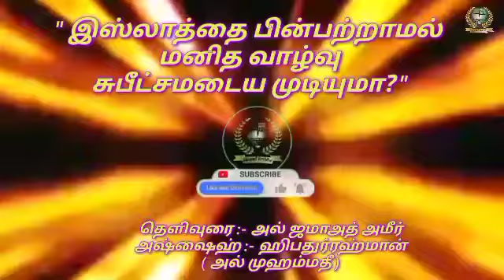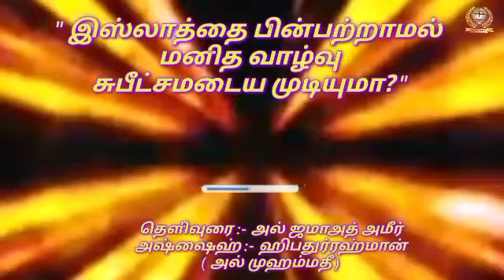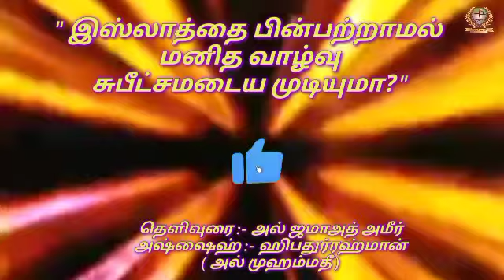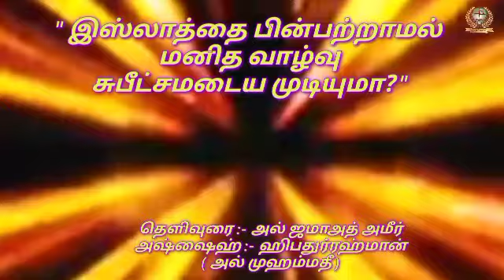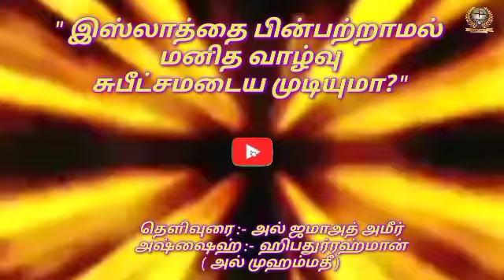" இஸ்லாத்தை பின்பற்றாமல் மனித வாழ்வு சுபீட்சமடைய முடியுமா? "